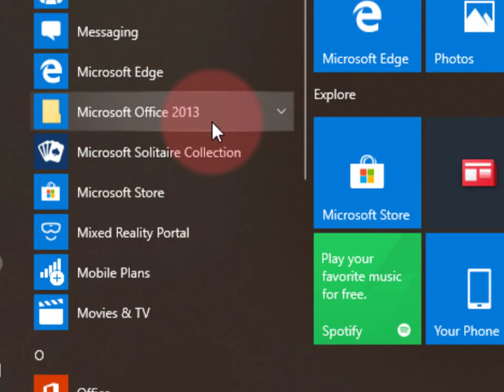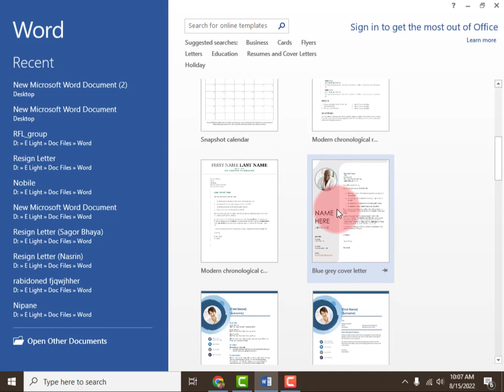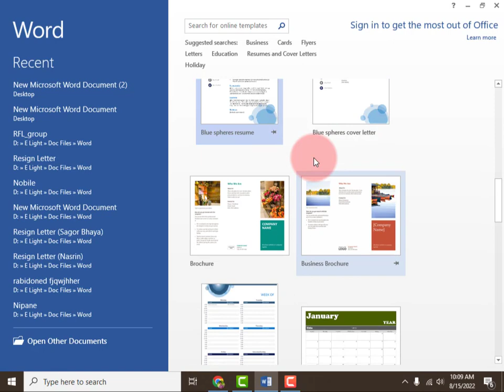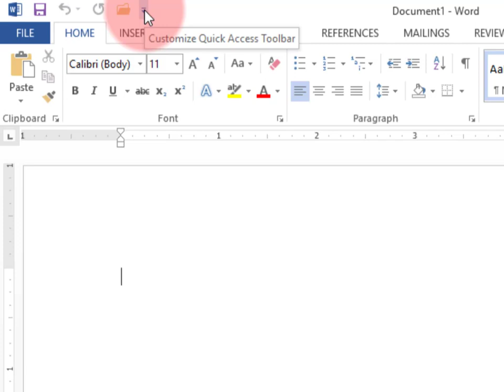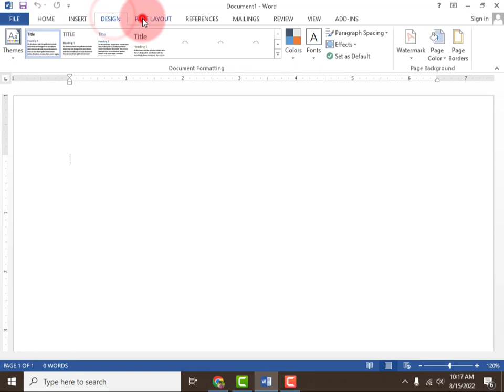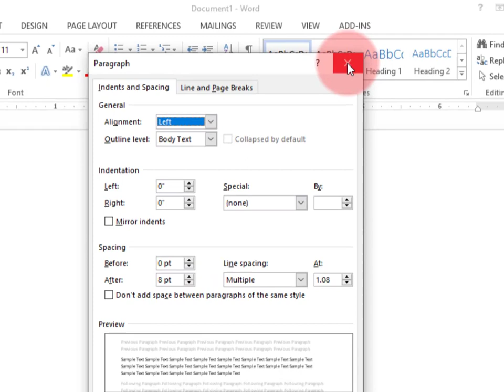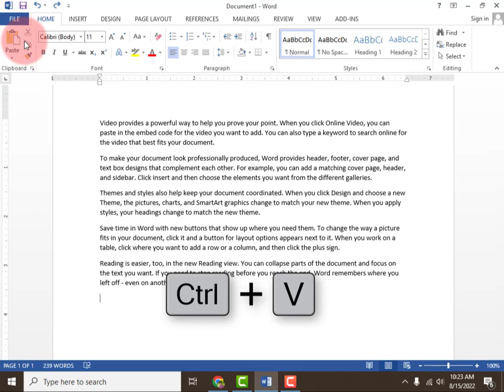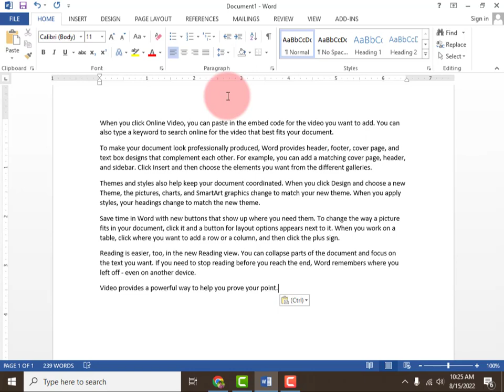Microsoft Word Basic to advance Complete Class Part 1|| মাইক্রোসফট ওয়ার্ড মাইক্রোসফট কর্পোরেশন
মাইক্রোসফট ওয়ার্ড মাইক্রোসফট কর্পোরেশন কর্তৃক তৈরি করা একটি ওয়ার্ড প্রসেসর। এটি ১৯৮৩ সালে জেনিক্স সিস্টেমের জন্য মাল্টি-টুল ওয়ার্ড নামে বাজারে ছাড়া হয়। পরবর্তীকালে আইবিএমসহ বিভিন্ন প্লাটফর্মের জন্য যেমন, ডস, অ্যাপল ম্যাকিন্টশ-এর ম্যাক ওএস, এটিএন্ডটি ইউনিক্স পিসি ইত্যাদি এবং মাইক্রোসফট উইন্ডোজ